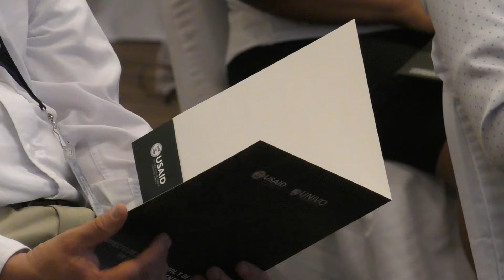GRADUACIÓN DE CIDEMO, SAN MIGUEL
El Centro de Investigación para La Democracia CIDEMO de la Universidad de Oriente UNIVO, llevo a cabo la graduación de 50 jóvenes del diplomado Concientización Ciudadana y del Semillero de Investigación 3.